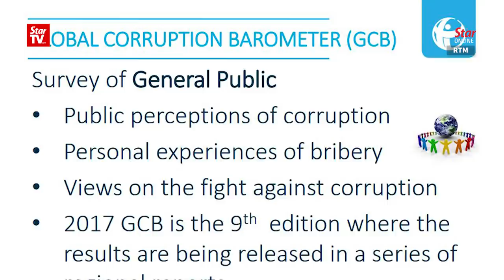Ramkarpal: Who will watch the watchdogs?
DAP’s Bukit Gelugor MP Ramkarpal Singh called for the setting up of independent bodies to “watch the watchdogs” such as Australia’s Law Enforcement Conduct Commission (LECC) and the UK’s Independent Office for Public Conduct (IOPC) that would be accountable to Parliament and prevent cover-ups.